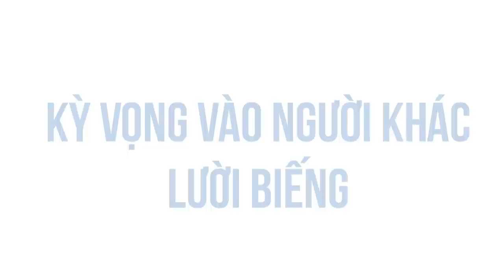Tôi lười biếng, chúng ta lười biếng, mọi người lười biếng | MisoRamen | KHOA HỌC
Ghé Shop ủng hộ nhà Nhện thôi các bạn ơi:
Ghé Cửa Tiệm Spiderum ngay để rinh những chiếc áo đặc biệt:
Tôi lười biếng, chúng ta lười biếng, mọi người lười biếng | Nhện Tâm Lý | MisoRamen | Spiderum

Bài viết: Tôi lười biếng, chúng ta lười biếng, mọi người lười biếng.
Được viết bởi:  MisoRamen
Giọng đọc: Pinkdot
Editor: Pinkdot
Những nội dung liên quan:
THƯỢNG ĐẲNG có phải là một loại bệnh tâm lý?

 • THƯỢNG ĐẲNG có ph...
Thuyết âm mưu về lý do loài người thích mèo

 • Thuyết âm mưu về ...
Những hiện tượng tâm lý "cực kì" thú vị